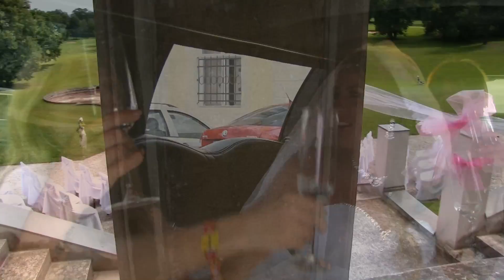Videoklip Svatba 22. 7. 2017 Śilheřovice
Videoklip 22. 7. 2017 Zámek - Śilheřovice “Dron,,